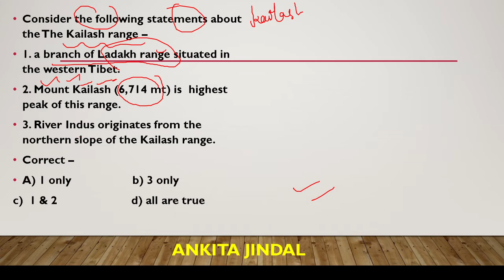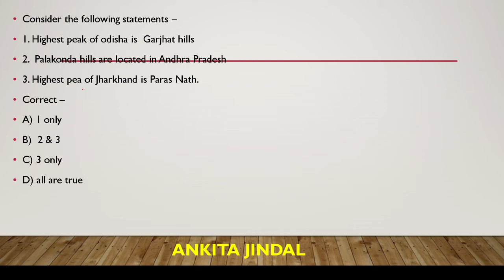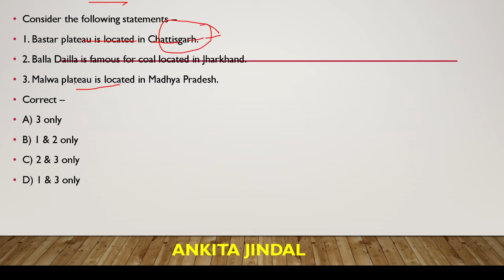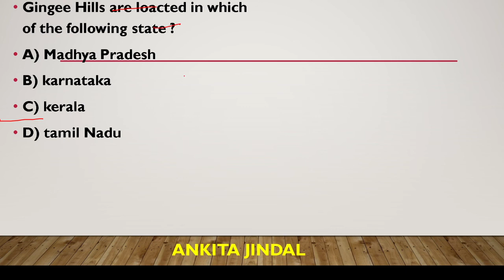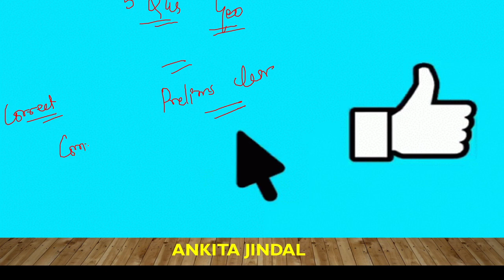GEOGRAPHY MULTIPLE CHOICE QUESTIONS I UPSC CSE I PCS I SSC CGL I CPO I FOR ALL COMPETITIVE EXAMS I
This video is helpful for all competitive exams like UPSC CSE, PCS, SSC CGL, CPO and banking exams.
For more free classes of UPSC CSE follow on Unacademy learning app